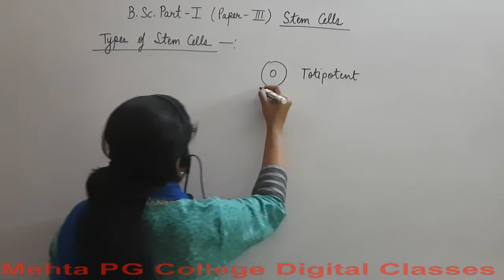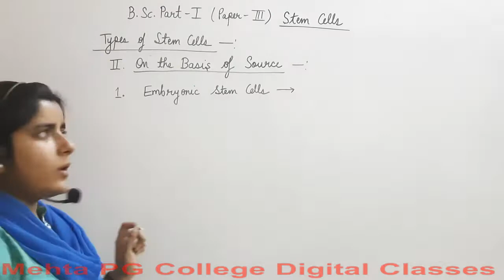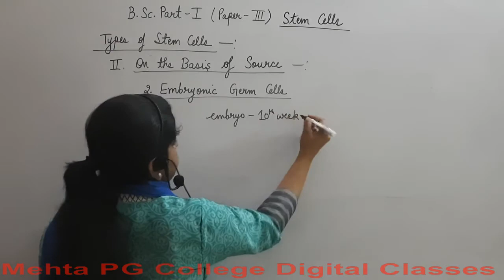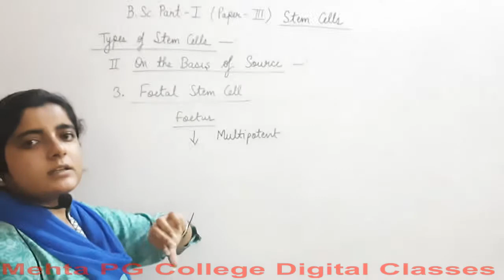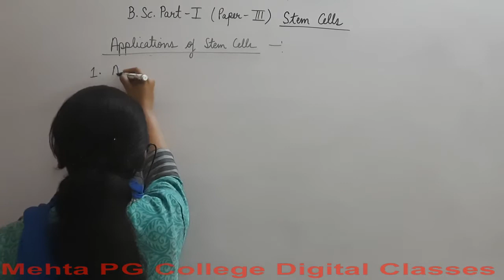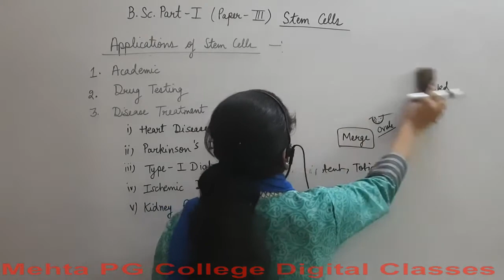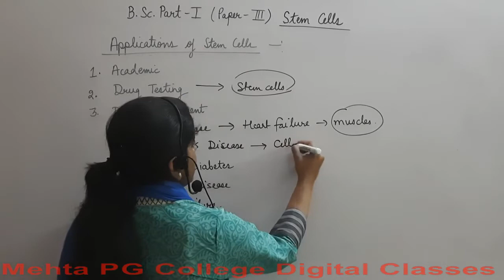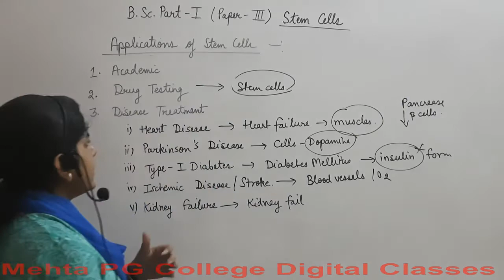BSC PAERT-I (ZOOLOGY) DEVELOPMENTAL BIOLOGY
Stem Cells Part 2